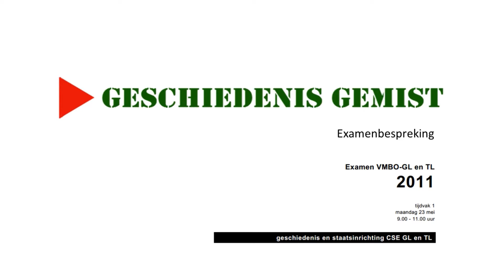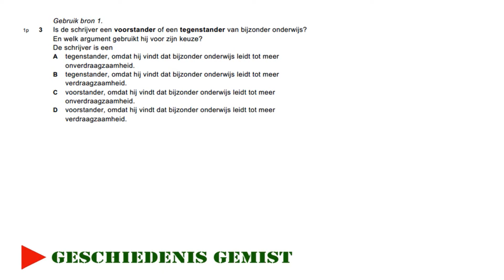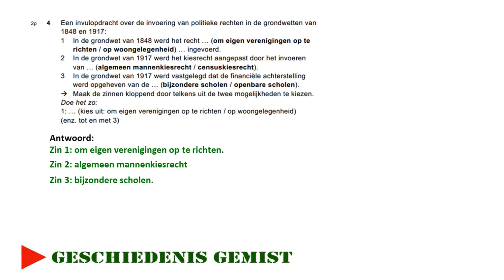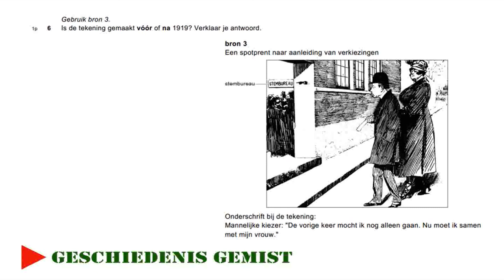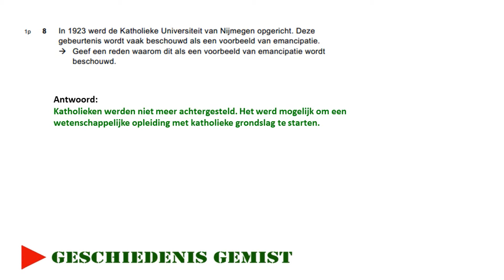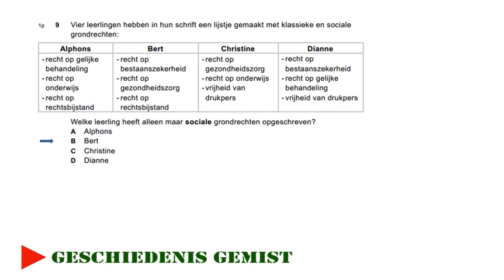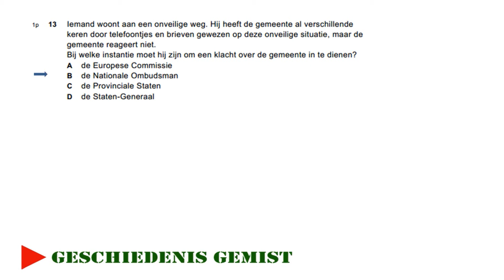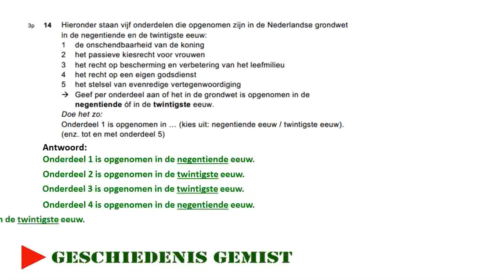Examenbespreking - 2011 1e tijdvak - staatsinrichting - Examentraining Geschiedenis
Examenbespreking - 2011 1e tijdvak - staatsinrichting - Geschiedenis Gemist